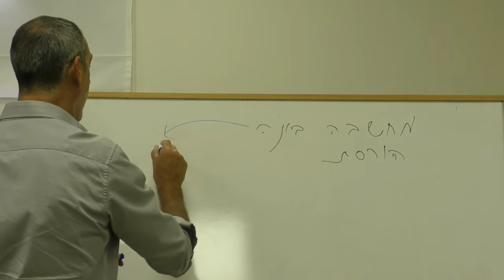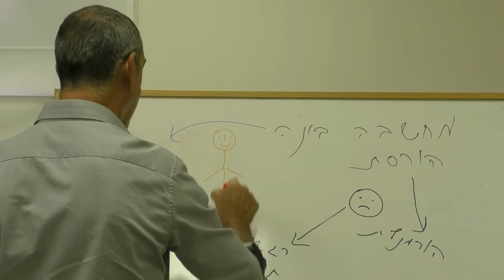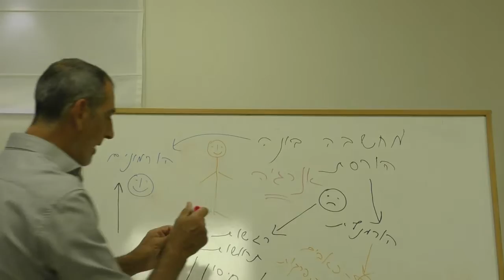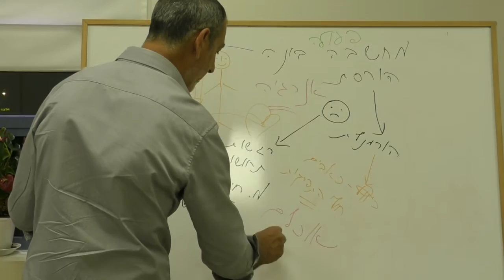מה מוציא אותנו מאיזון בריאותי ?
,תחשבו בונה מדוייק
,לאכול מדוייק
,להתנהג ולפעול מדוייק
.אז אתם בריאים ושמחים